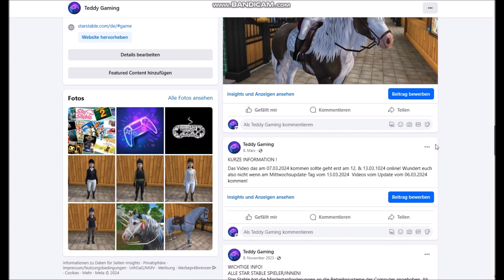Nie wieder Dasha Eastlund! Was soll das heißen? (kein Clickbait!)// Star Stable Online (sso)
MEIN PC
Name+Win: Hurican Windows 11 Home
Prozessor: Intel(R) Core(TM) i7-8700K CPU@ 3.70 GHz
Grafikkarte: NVIDIA GeForce GTX 1070
RAM: 16GB
Festplatte (Laufwerk): TOSHIBA HDWD110/ WDC WDS256G1X0C-00ENX0
Systemtyp: 64-Bit Betriebssystem, x64- basierter Prozessor
Computer: DESKTOP-IS2FCJS
physikalische Kerne: 6
Prozesse die jeder Kern verarbeiten kann: 12

MEIN ZUBEHÖR
Maus: HID-konforme Maus
Monitor: PnP-Monitor (Standard)
Tastatur: HID-Tastatur
Headset/Kopfhörer: GH50USM Gaming Headset
Mikrofon: Trust Mikrofon 20378
Gaming Controller: NACON GC-100XF

BILD-/ VIDEOMATERIAL
Bildbearbeitung: Paint, PicCollage
Videobearbeitung: MovieMaker/ Magix Video Deluxe
Aufnahmeprogramm: unregistrierte Bandicam
Handyaufnahmeprogramm: Mobizen

INFO`S ZU Q&A`S
-pro Video beantworte ich 5 Fragen
-Fragen können gestellt werden in Kommis oder auf meiner facebookseite die auf meinem Kanal mitverlinkt ist
-gestellte Fragen beantworte ich sowohl in den Videos als auch zusätzlich in der Videobeschreibung unter dem vorgesehenen Video

SONGS
Intro
Name des Künstlers: 2Raumwohnung

Outro
Name des Künstlers: Star Stable